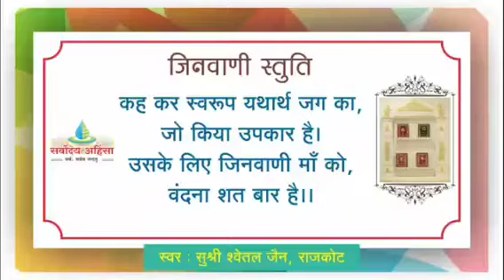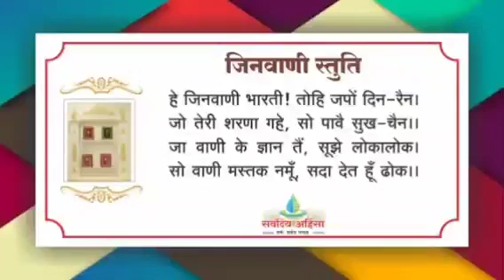समाधिमरण छन्द 1-10 // 04/05/24